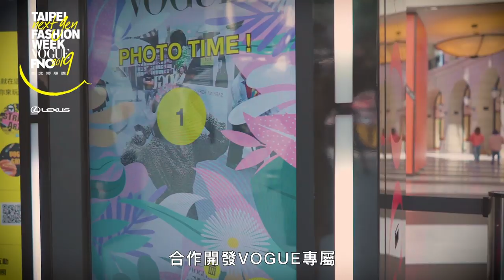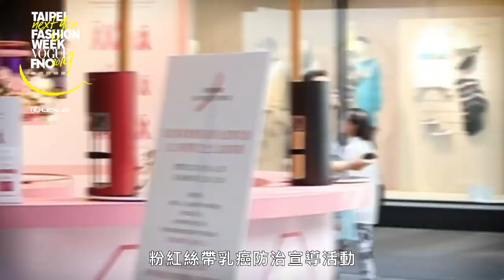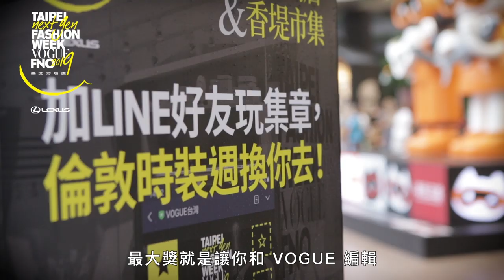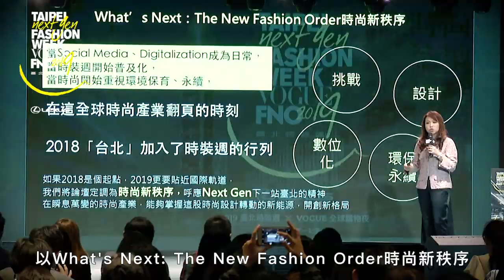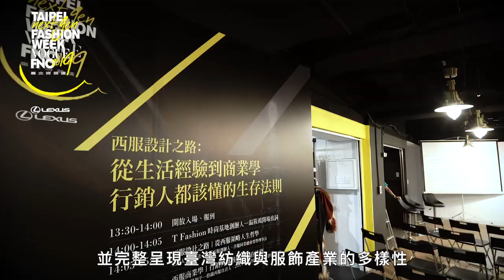2019臺北時裝週xVOGUE FNO精彩活動花絮-開幕記者會、臺灣設計師快閃店、時尚快閃店、香堤市集、新秀舞台、Suit Walk 正裝街拍、國際時尚高峰論壇、正裝趨勢講堂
臺北市文化局聯手VOGUE共同打造2019臺北時裝週Taipei Fashion Week，結合全球最具影響力的時尚盛事VOGUE全球購物夜，並攜手長年支持各大時尚與藝術文化活動的車壇尊榮品牌LEXUS，獻上2019《臺北時裝週x VOGUE FNO》。號召國內外品牌、百貨通路、藝人名人共襄盛舉，打造臺灣史無前例的國際級時尚盛會。自從9月27日起至10月20日，貫穿臺北東西城，虛實平臺共同發聲，將展現一個跨社群、跨界、跨產業，更多元化的時尚新世代。

【追蹤 VOGUE TAIWAN】
★LINE：VogueTaiwan